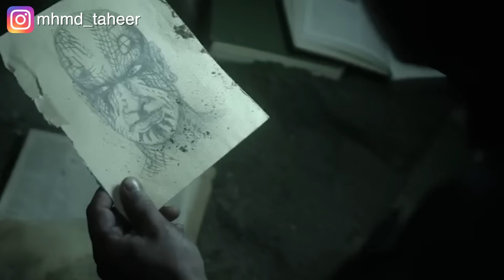١٠٠ شخص بينزلوا للأرض بعد انقراض البشرية عشان يحاولوا يعيشوا عليها من تاني.. ملخص مسلسل The 100